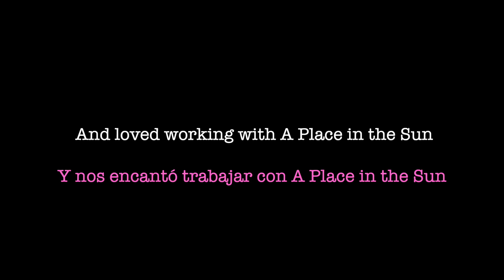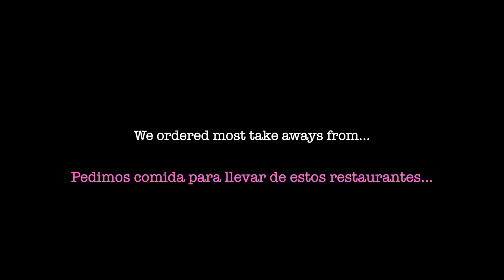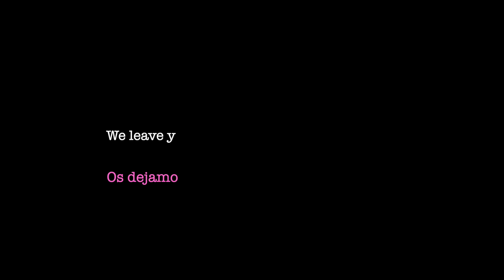2023 Hamilton Homes recap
2023 was full of many fabulous memories here are some of our favourite ones:
- Fabulous moments on Sun, Sea and Selling Houses Series 6
- We became more social...
- We had a new, four legged addition to our team
- We sold many different types of properties, from 1 bed apartments right on the beach to stunning villas
- We loved catching up with many of you
- Our top restaurants of the year...
- We got most take outs from...
- Some of the best views of the year
And we have much more coming up in 2024!